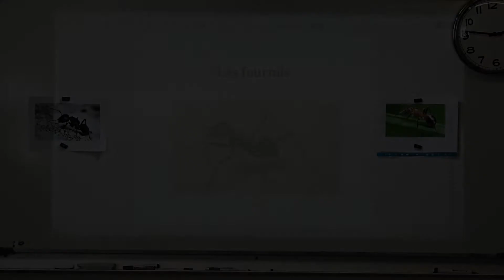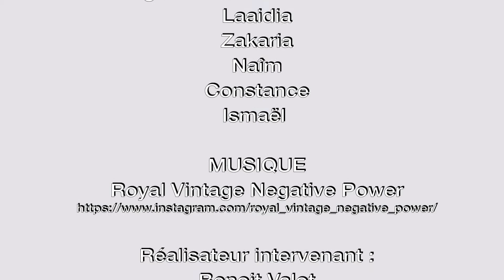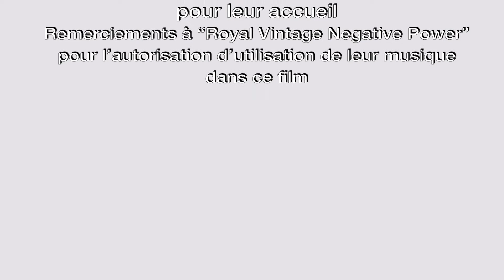PETITE, ET ALORS !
Film école Bouchor
Intervenant réal Benoît Valot